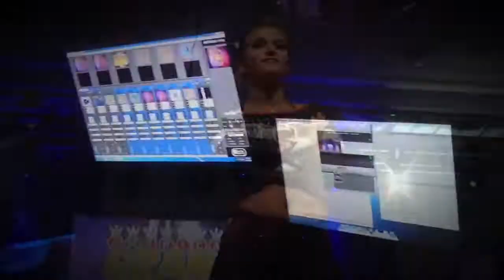SkiBerg Aerial Videography and Photography - The American Grand - Las Vegas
This year's first event is in the books. SkiBerg has their 1st cheerleading competition under it's belt! A big thanks to American Championships for hosting such an amazing event (as usual). Next up is Atlantic City and much more after that!